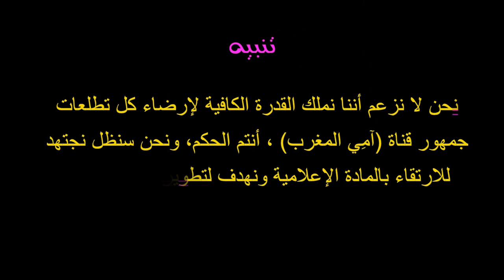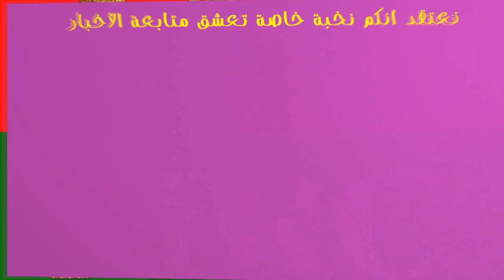إكرام بوعبيد تطالب بمتابعة تدخلها ببرنامج ''مباشرة معكم'' على القناة الثانية لهذا السبب